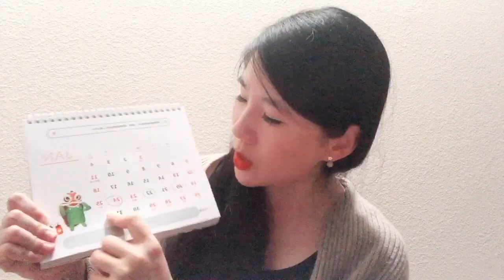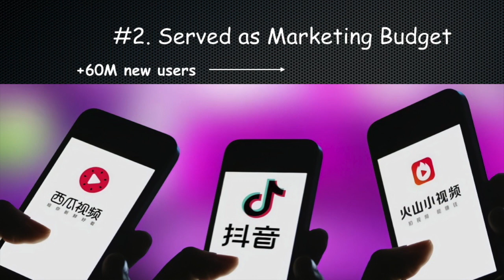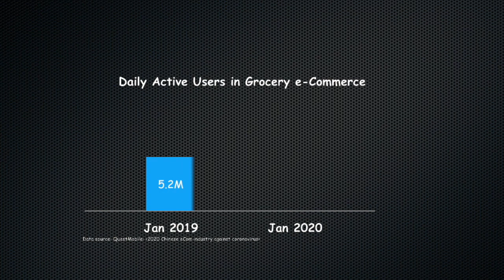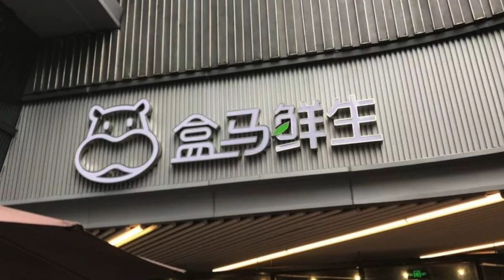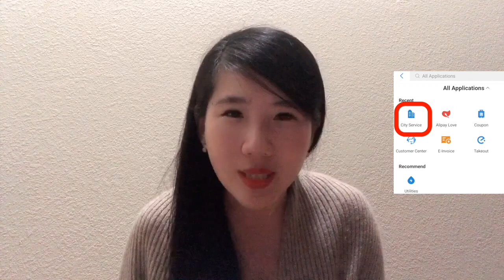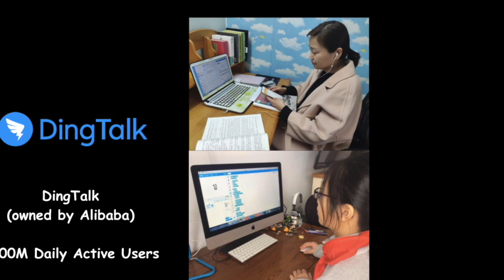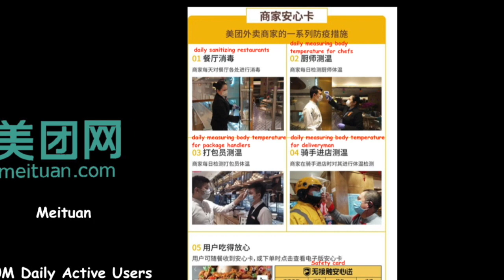Chin Tech Innovations in the battle against Covid-19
0:00 3 stories about how chinese tech companies responded to Coronavirus.
0:40 How a deal worth of $100M was signed an implemented in 48h
3:15 How grocery E-commerce companies tackled the challenge of understaffing
4:51 How QR code is designed to serve as a pass for going to public places